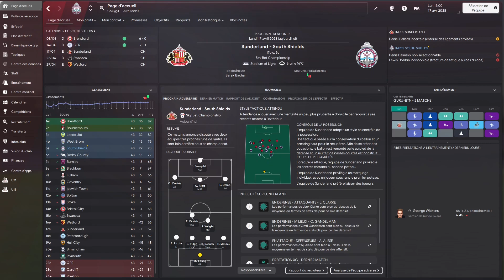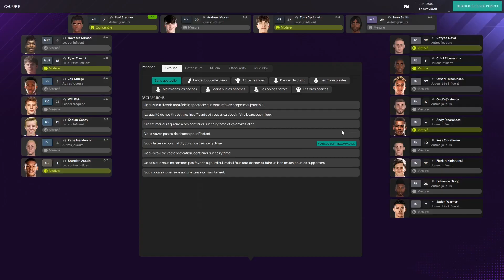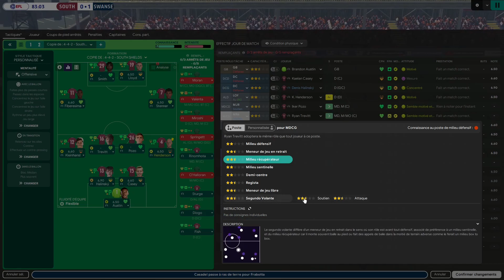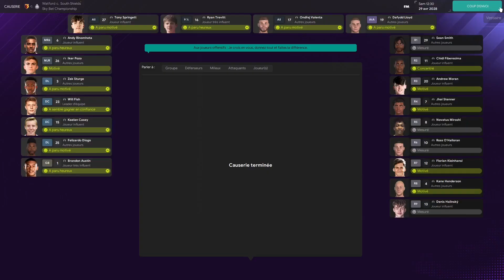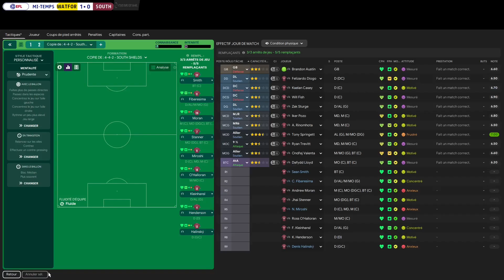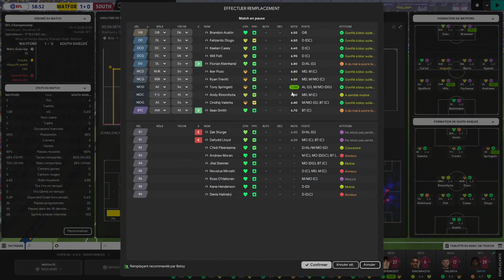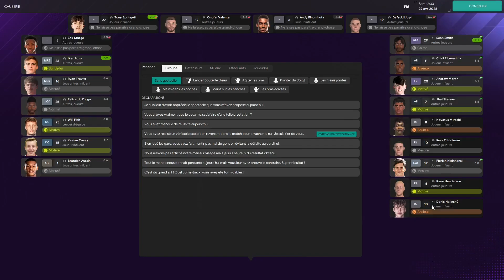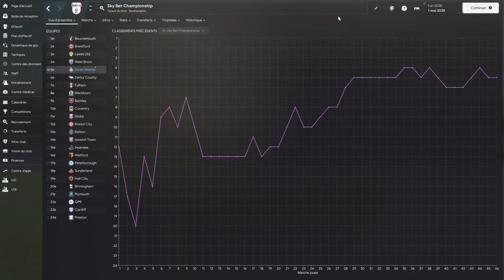OBJECTIF BARRAGES DE MONTÉE | Épisode 76 | Saison 5 | Football Manager 2024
On se retrouve pour cette première partie sur FM24 avec South Shields FC, qui a accédé à la Vanarama National League North (6e division). - Épisode 76 Saison 5

Trois matchs restants dans ce Championship, South Shields a 5 points d’avance sur le 7e et donc pour les barrages de montée ! Loin d’être impossible à conserver vu le calendrier de fin de saison.

0:00 Intro
0:49 Sunderland - 17e
8:41 Swansea - 15e
13:44 Watford - 16e
19:04 Bilan